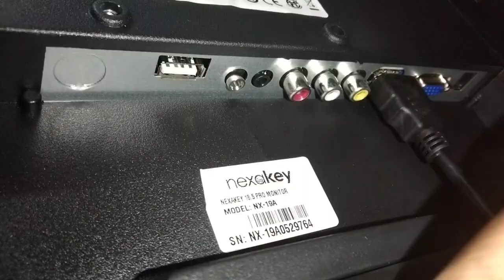আলহামদুলিল্লাহ্‌ 💞নিজের ইনকামের টাকা জমিয়ে অনেক কষ্ট করে একটা কম্পিউটার কিনলাম MK HRIDOY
আলহামদুলিল্লাহ্‌ 💞নিজের ইনকামের টাকা জমিয়ে অনেক কষ্ট করে একটা কম্পিউটার কিনলাম। সবাই  আমার জন্য দোয়া করবেন আমি যাতে ভাল কিছু করতে পারি💞

আমাদের ভিডিও গুলা যোদি ভালো লাগে। সবাই লাইক👍 কমেন্ট💬 শেয়ার করে পাশে তাকবেন 💞🥰